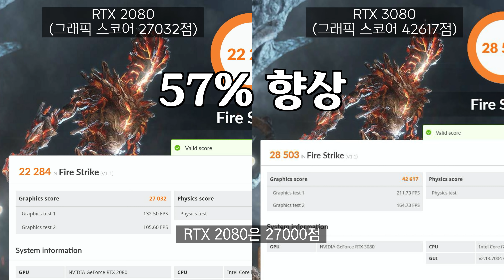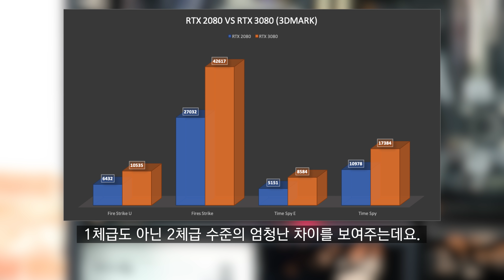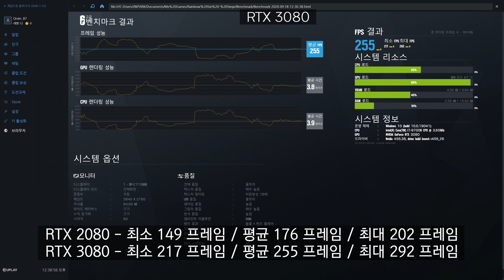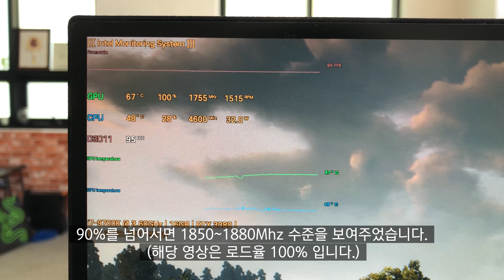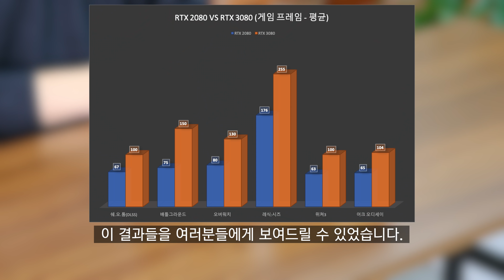RTX 3080 성능보소..ㄷㄷ 내꺼 RTX 2080 어떡하냐..ㅠㅠ 'Inno3D RTX 3080 iCHILL X4 그래픽카드'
본 영상은 아이노비아 측으로 제품을 제공받아 제작되었으며

[설명]
이번 RTX 30 성능이 좋다는 얘기가 많이 들려서
반신반의로 테스트 해봤는데..
네.. 맞네요.. 진짜 좋습니다..ㄷㄷ
내 RTX 2080 불쌍해서 어쩌냐. ㅠㅠ

0:00 인사말/협찬고지
0:40 디자인
2:13 포트
2:25 크기/무게
2:41 테스트 조건
3:34 3DMARK 테스트
4:12 4K 게임 테스트
6:10 DLSS 테스트
6:37 소음/온도/클럭
7:22 마무리
8:39 아이노비아 서비스/SNS 이벤트

[MUSIC]
Elektronomia - Energy